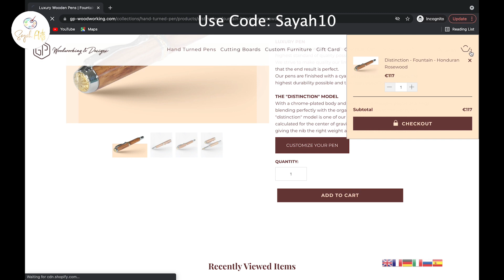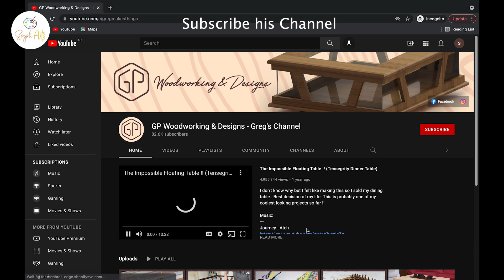How to draw easy scenery with pencil || Pencil drawing scenery in circle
▬▬▬▬▬▬▬  Music ♪♫ ▬▬▬▬▬▬▬